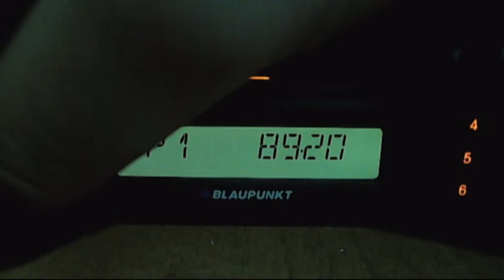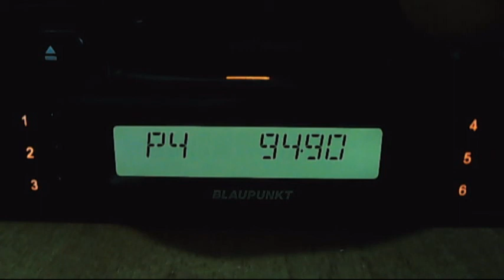fm dx nocturn scatters in out off period season with izmit and istanbul 19:16